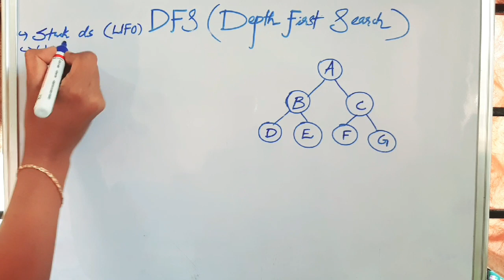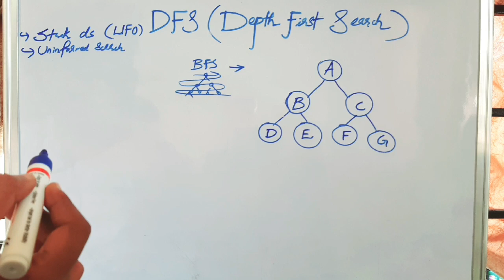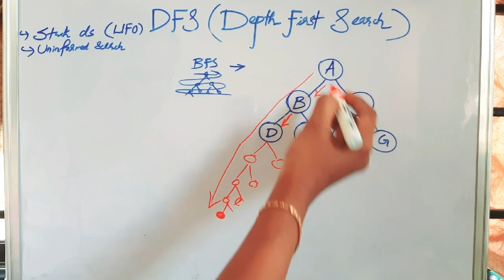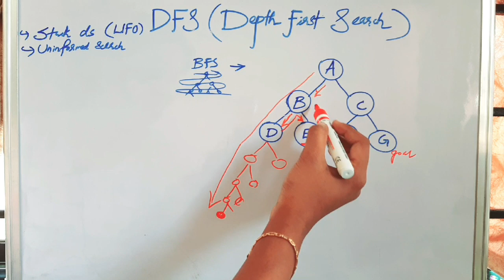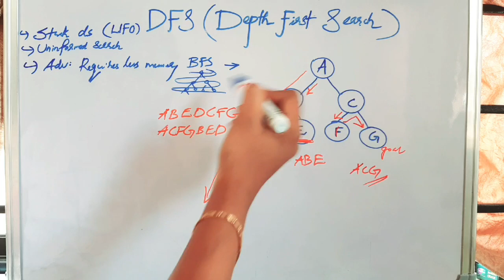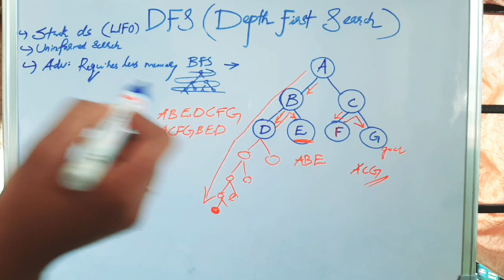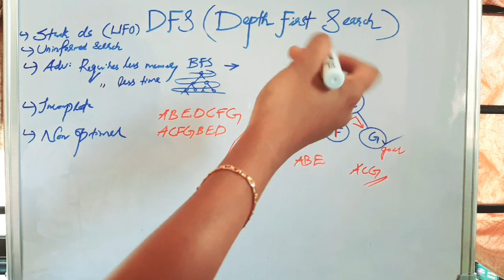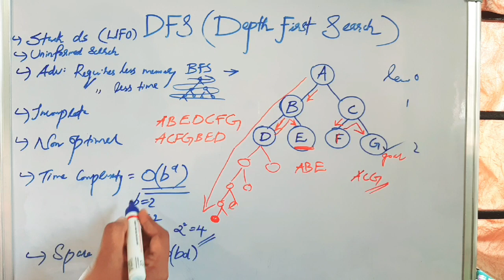DFS(Depth First Search)-AI|Uninformed search|Blind Search|NET Computer Science CLASSES in Malayalam